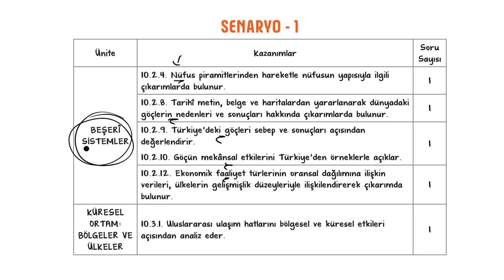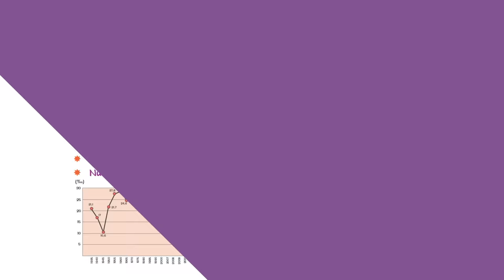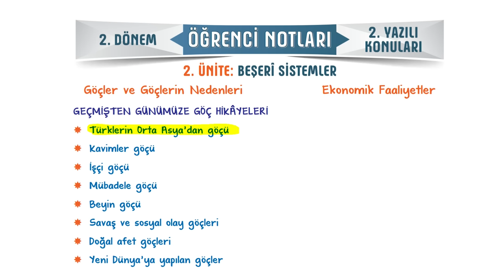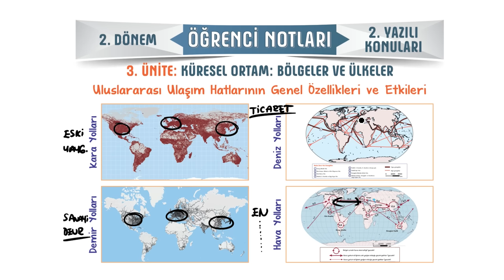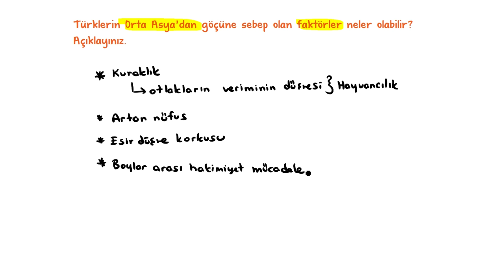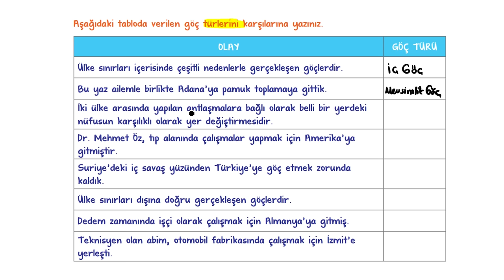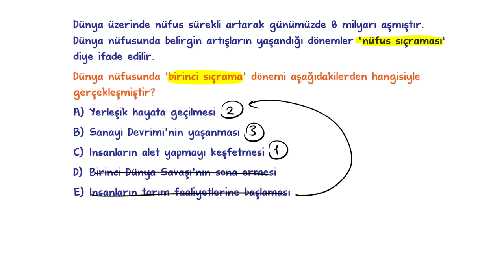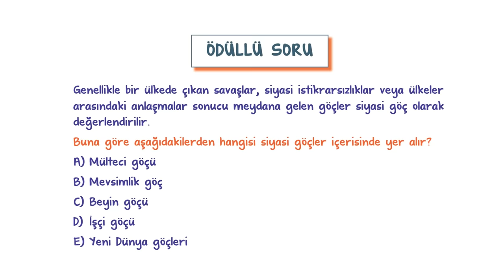10.Sınıf Coğrafya 2.Dönem 2.Yazılıya Hazırlık 📑 #2024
10.Sınıfın son Coğrafya yazılısında yüksek notları garantilemek için sınava girmeden önce mutlaka bu videoyu izlemelisin. 😍⭐Yazılıkampı

Giriş ve Beşeri Sistemler Özet: 00:00
Küresel Ortam Bölgeler ve Ülkeler Özet: 26:10
Yazılı Provası: 30:33
MEB Örnek Yazılı Sorusu Benzerleri: 1:00:00